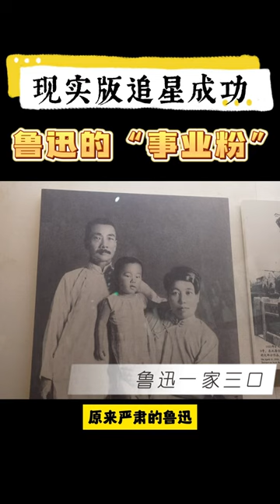所爱隔山海，山海皆可平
In 1923, at the age of 25, Xu Guangping was admitted to the Department of Chinese Literature at the Beijing Women's Higher Normal School and became a student of Lu Xun.
       Among the lecturers, Lu Xun was undoubtedly the most attractive one. His lectures were humorous yet not losing the elegance of everyone, giving people a spring breeze and mysterious as the vastness of the sea at the same time. Her admiration for Lu Xun gradually turned into love. Two years later, Xu Guangping wrote a letter to her teacher Lu Xun for the first time as an "educated pupil". Unexpectedly, she got Lu Xun's warm reply on the same day. From then on, Xu Guangping often wrote to Lu Xun, and sometimes he even paid visits to Lu Xun's door to ask him for advice. Over time, the two began to care about each other's lives and developed a mutual affection for each other.
Xu Guangping used "Jing Song" as a pen name, and Lu Xun in the university during the four years of letters, a total of 135 letters, of which Lu Xun and "Jing Song" each accounted for sixty-seven and a half, by Lu Xun printed, these letters were organized into the "Book of the Two Places".
        Reading their letters, one would be shocked to find that the serious Lu Xun would also give Xu Guangping many exclusive, sweet and funny nicknames. Such as "Good Auntie", "Little Hedgehog", "Little Lotus Flower" and so on. Xu Guangping also called Lu Xun "Windy" and "Little White Elephant".
Xu Guangping gradually got to know Lu Xun in a complete way from letter to letter, and he was also a naughty and funny kid under the image of a tall and magnificent man.
      From Beijing to Xiamen, from Guangzhou to Shanghai, from writing letters to meeting each other, the lovers eventually become lovers.